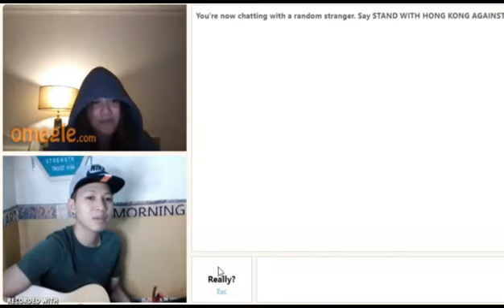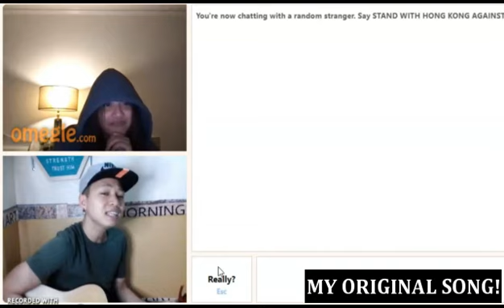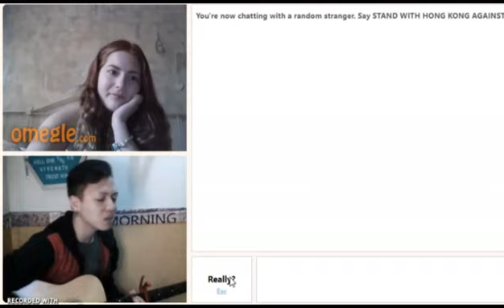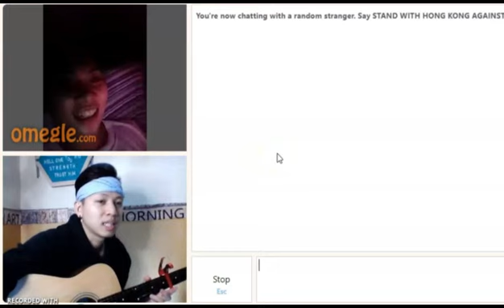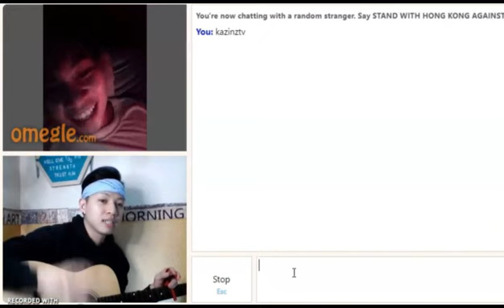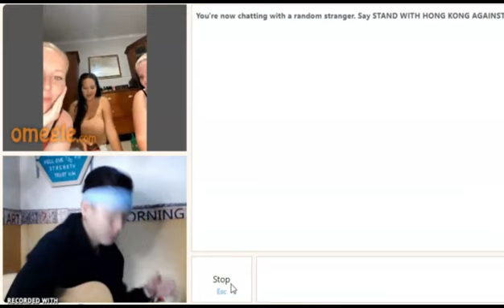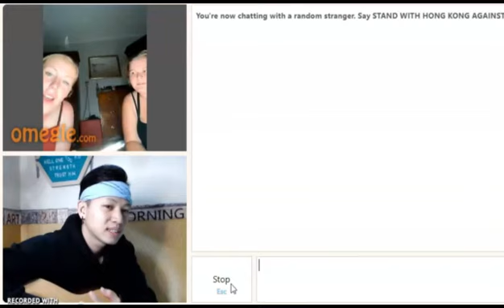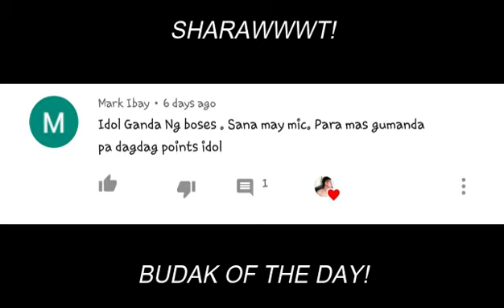HARANA SA OMEGLE PART 10 💖 [Best Reactions] "DO YOU BELIEVE IN BUDOL?" 😊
Please Do Support My MEMBERS mga KA-BUDAK! Thank you So Much :*